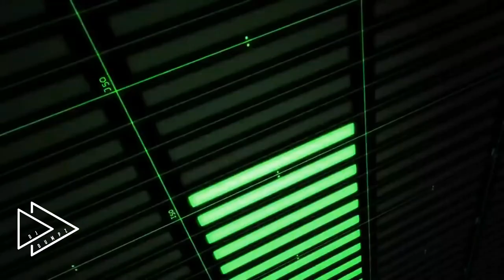Wolfgang Petry - Weiß der Geier 2024 (DJ Dumpz Mashup Cover)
Pünktlich zur Faschings- und Karnelvalszeit gibt's meine neue Version von "Weiß der Geier"! Aber wer singt das Ding denn jetzt...nach Wolfgang Petry hört sich das ja nicht gerade an... 😜

SOURCES:
- TheFatRat ft Laura Brehm - Sail Away
  👉 Credits

+ Hearthis.at: hearthis.at/djdumpz
+ Hearthis.at: hearthis.at/djdumpz2

Promotion only. Please support the artists you like and buy their music!